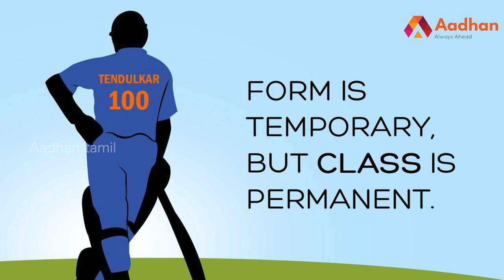அஜின்க்யா ரகானேவின் கதை | Story Of Ajinkya Rahane | பிரபலங்களின் கதை | Episode 179